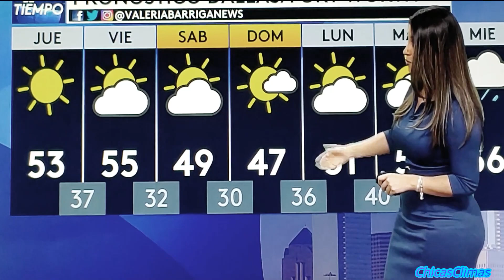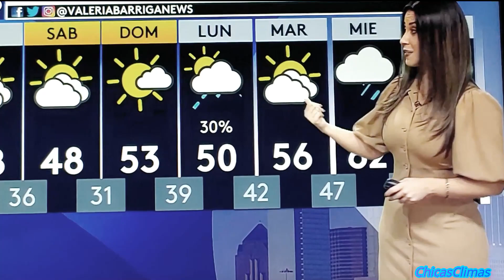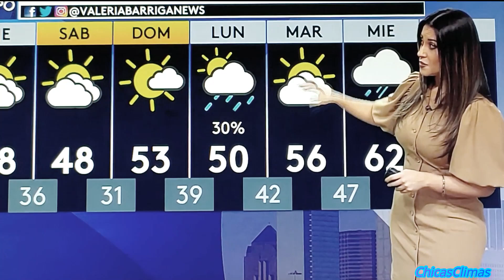Valeria Bariga 11/18 😱🔥😘🔥😍🔥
😱🔥😘🔥😍🔥weather Goddess Valeria